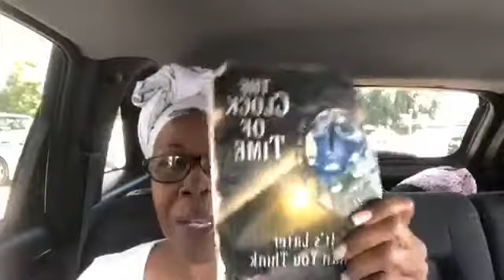The Ministry of Healing - License Laws, Part 2